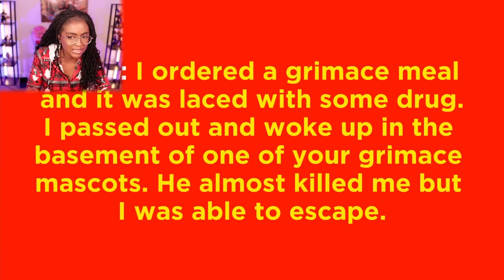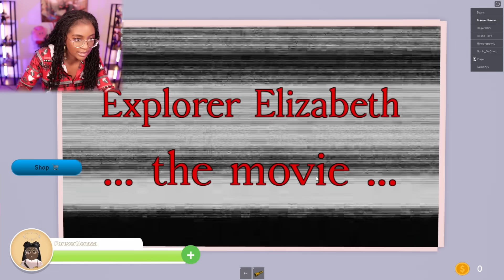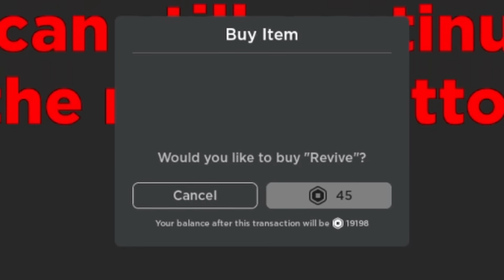DO NOT Try the Grimace Shake!!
Grimace Shake Gameplay

The Grimace Shake
Upon waking from a nightmare, you discover a McDonald's delivery with a Grimis Shake. Despite its unsettling appearance, you drink it. What happens next?

Grimace's Basement
After purchasing the Grimace Meal at your local McDonald's, you begin feeling uneasy and realize something is not right. But it's too late:  you already drank the Grimace Shake . Your eyelids become heavy before falling unconscious and you soon wake up with no knowledge as to where you are. But you know one thing, something is lurking about. Venturing into the darkness, you prepare to face whatever could be inside. Can you escape Grimace's basement by collecting his 3 menu items, or will he find and kill you.

GRIMACE (STORY)
It's Grimace's birthday... so he created his own shake! The world starts crumbling as rumors start to come out about Grimace's true intentions...